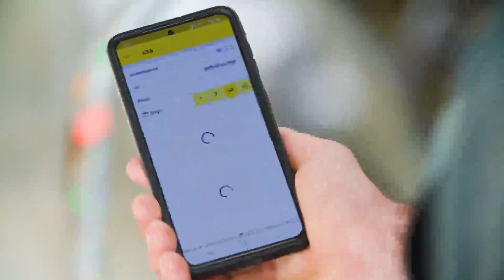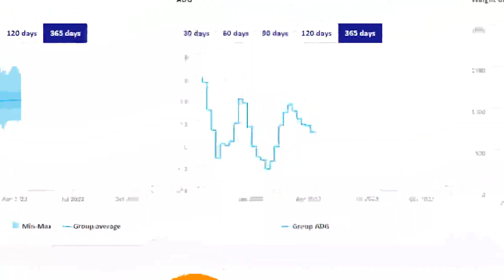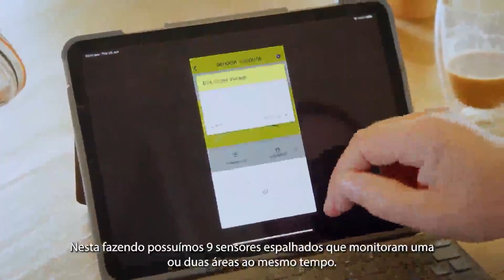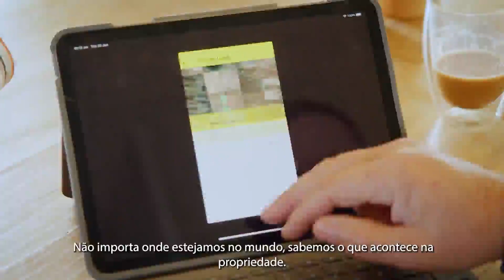Conheça o Smart Farming Datamars. A fazenda inteligente.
Vídeo de Ernesto Coser Netto